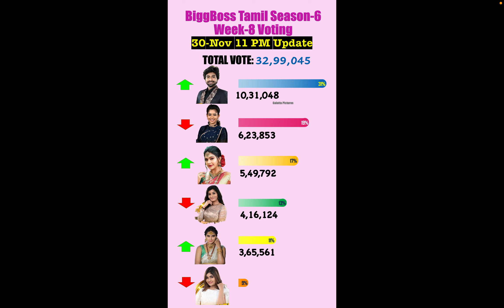BiggBoss Week 8 Voting Results Leaked | 30-NOV 11 PM | Queency DOWN Kathir and Rachita UP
Exclusive data from Vijay TV.